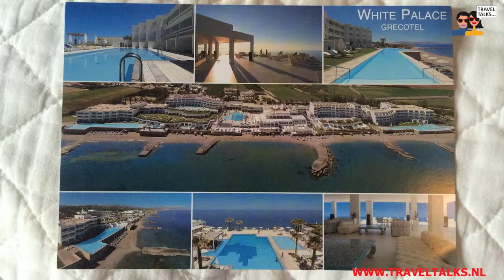Grecotel Hotel WhitePalace Greece Review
Jeroen vertelt over zijn prachtig verblijf in het WhitePalace Hotel in Griekenland, het hotel bevindt zich op een prachtige plek aan het strand waar ook de kinderen zich heerlijk kunnen vermaken!